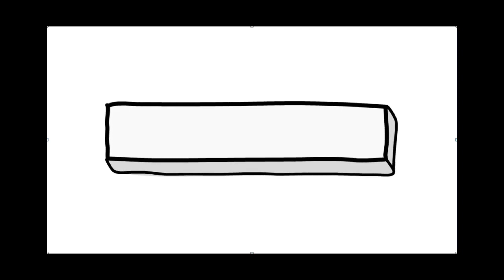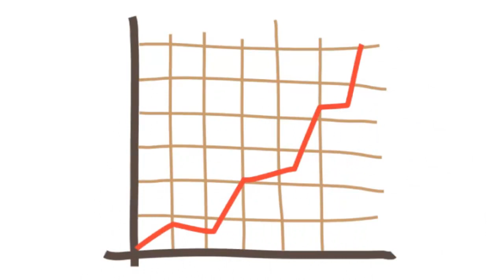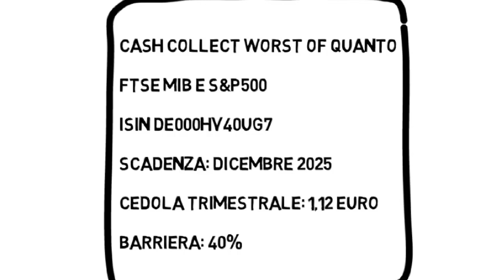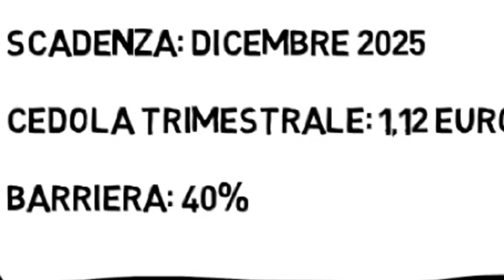Cash Collect Worst of su Ftse Mib e S&P500 Isin DE000HV40UG7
Messaggio Promozionale